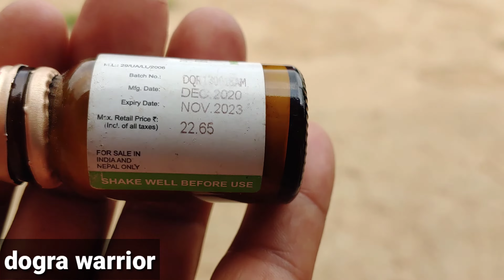dog deworming | best and easy way to deworm your puppy and dog at HOME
🙏 dosto  kaise lage aapko video ..
how to deworm your puppy and dog at home
deworming of dogs
dog deworming
puppy medicine link
easypet
Wormhalt Herbal Puppy dewormer 20ml Pack of 3
Shop&Save Venky's Wormstop Puppy

Dewormer - 15 ml Pack of 2
dog medicine link
Medfly Healthcare Defender Plus Dewormer for Dogs (10 Tablets)
Vivaldis Endewor Natural Enzyme & Probiotic Based De-wormer for Dogs & Cats, Kills & Expels Parasites - 1X10 Tablets